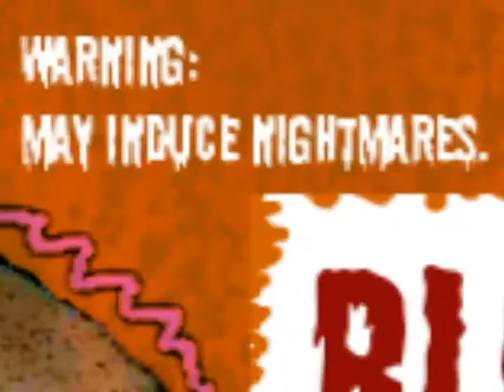Bloody Bobby Moving Movie Poster Experience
"Bloody Bobby: The Fall Creek Valley Massacre," the horror grindhouse comedy indy film based on the urban legend, is coming soon. Produced by Black Pumpkin Pictures and Juri Koll. Directed by Anthony Hall. Written by Ryan McGonagle and Jen Mathiasen. This World's First Moving Movie Poster Experience is narrated by Chris Hadley.